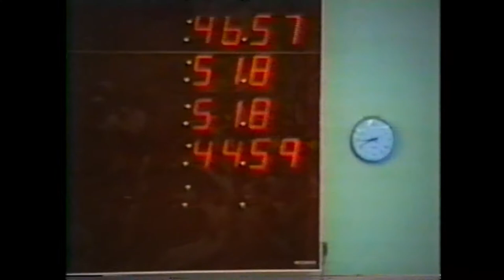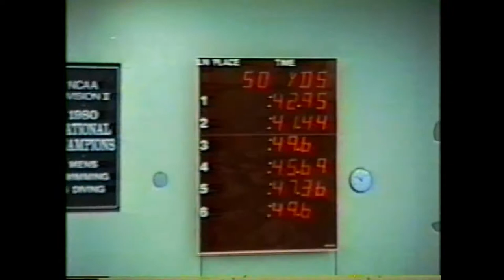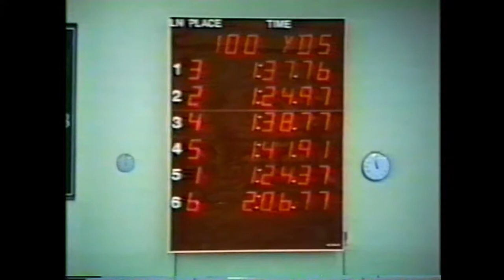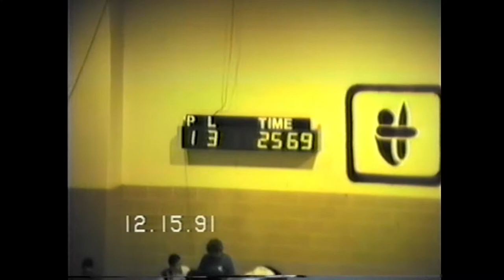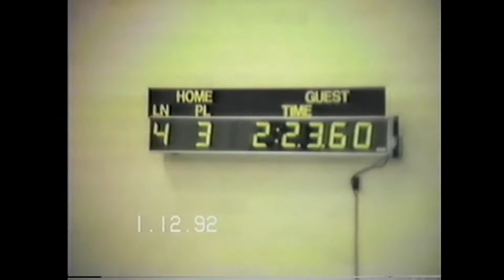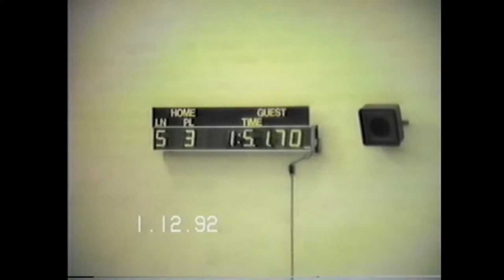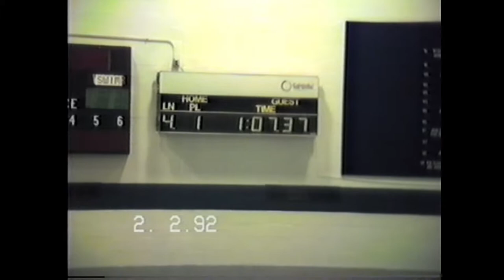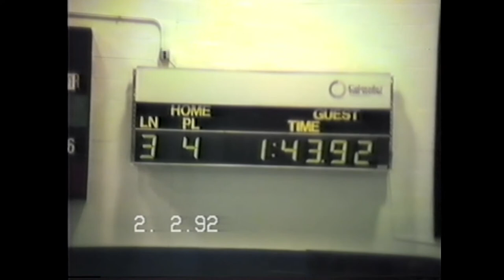1991-92 OLY Swimming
1991-92 OLY Swimming